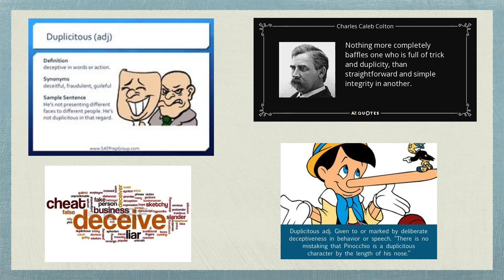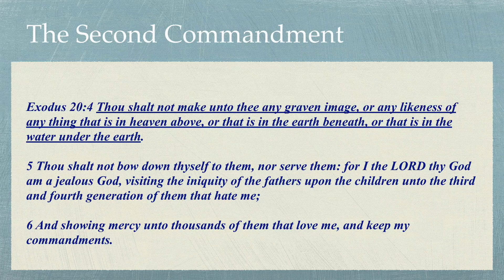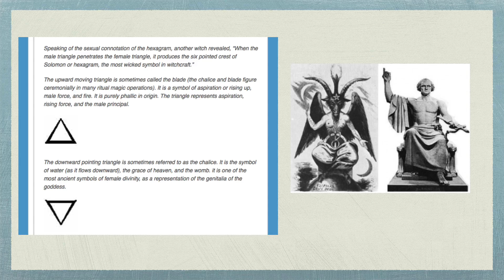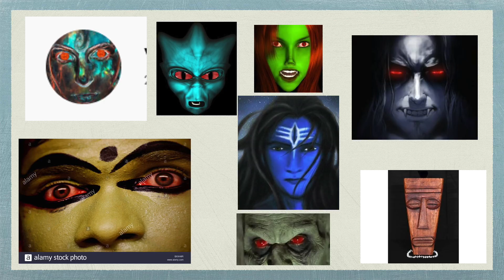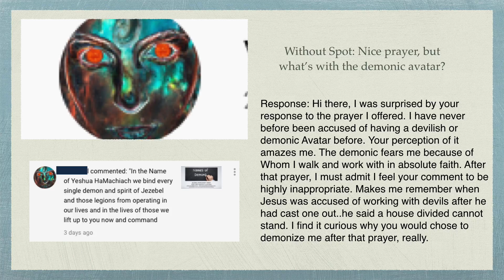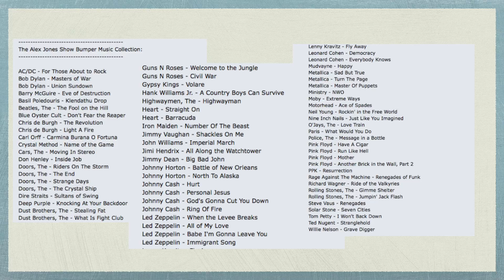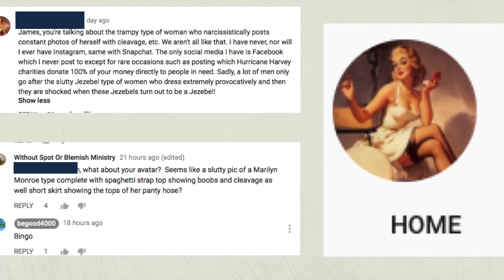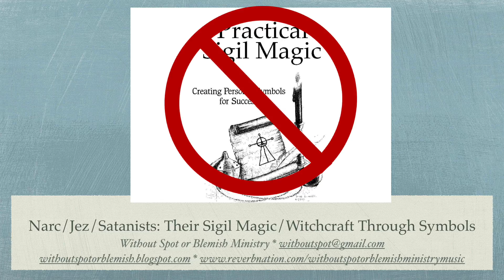Narcissists/Jezebels/Satanists: Their Signs/Symbols/Sigil Magic Revealed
Have you ever wondered why Narcissists/Jezebels/Satanists all seem to have similar methods of revealing themselves?  Why are they always saying one thing while have completely different intentions hidden beneath?  What are some of the ways they reveal themselves in public?  What are their signs and symbols and do they have diabolical reason for using them?  Jump aboard this podcast express as we delve into this subject to determine what these signs and symbols are, how they are used to casts spells and magic, and most of all how to defend yourself against it.  This is NOT JUST AN ISSUE FOR THE SECULAR WORLD.  As you will soon see, Satan uses what appears to be Christian leadership to conduct this campaign against us as well.  Hold onto your seats, this train is a runnin!

Note: Best if watched full screen.